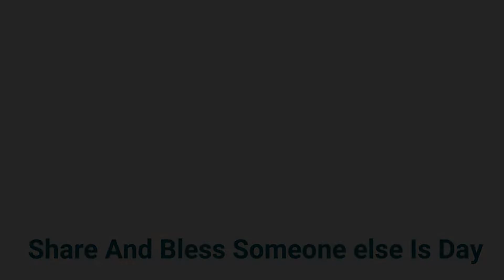The God of Restoration By Pastor F. Dagada